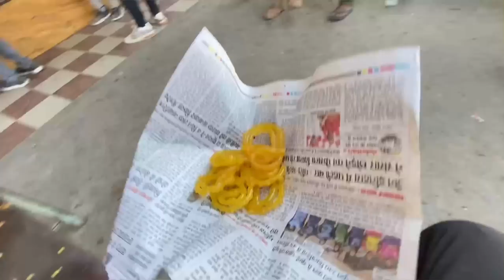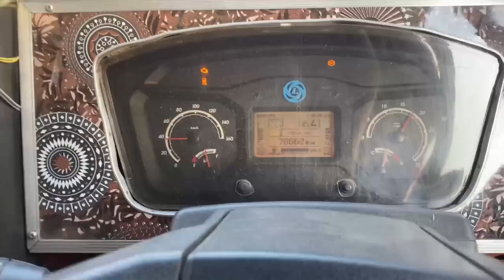Karti Gaddi Khali Late Hoge C 🚛 Bhangu Vlog,s17 January 2023